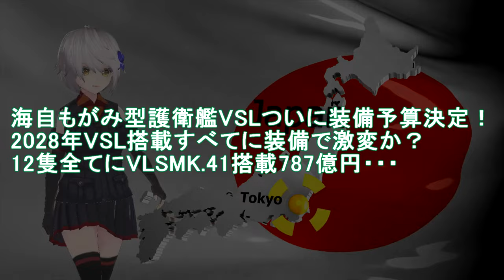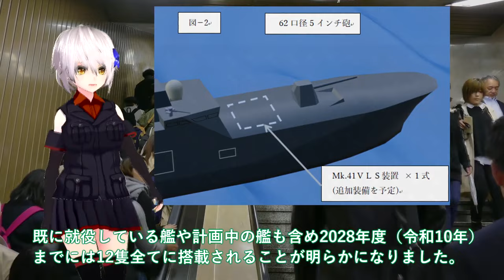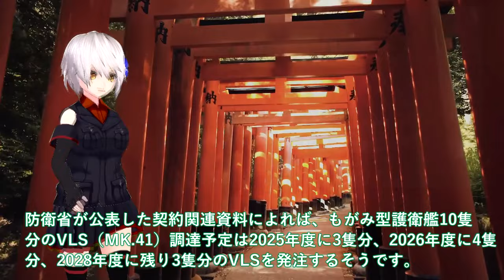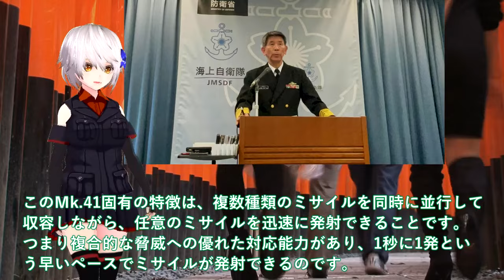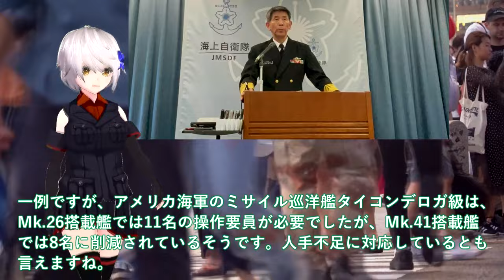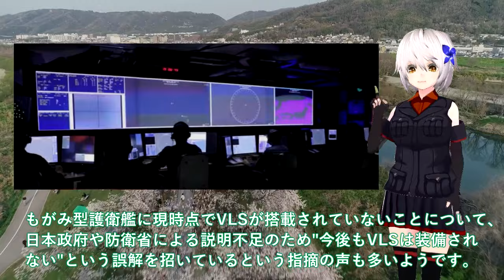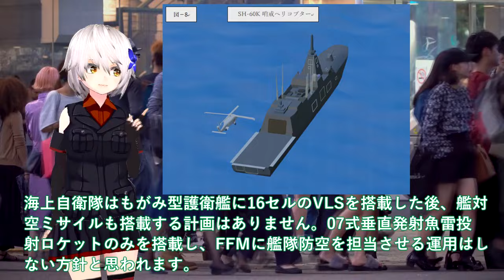【軍事解説】海自もがみ型護衛艦VSLついに装備予算決定！2028年VSL搭載すべてに装備で激変か？12隻全てにVLSMK 41搭載787億円・・・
引用・転載「出典：海上自衛隊ホームページ」
引用・転載「出典：航空自衛隊ホームページ」
引用・転載「出典：陸上自衛隊ホームページ」